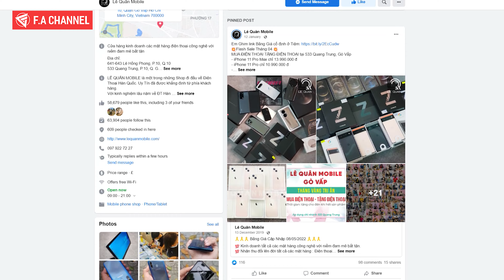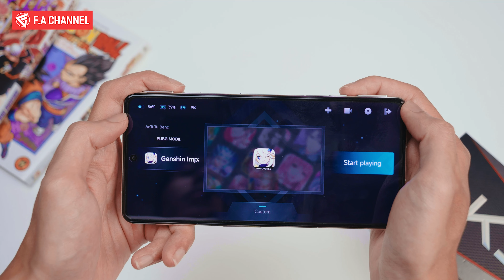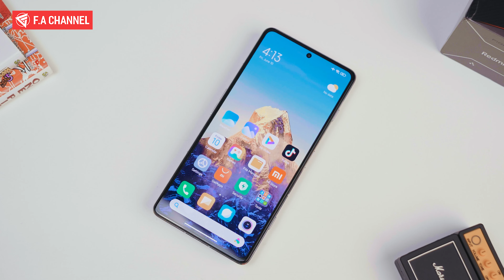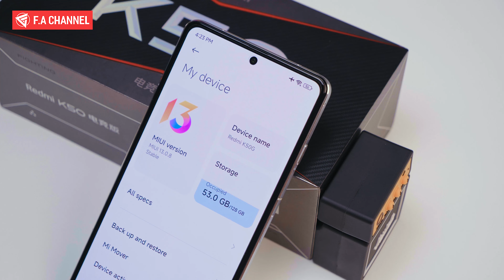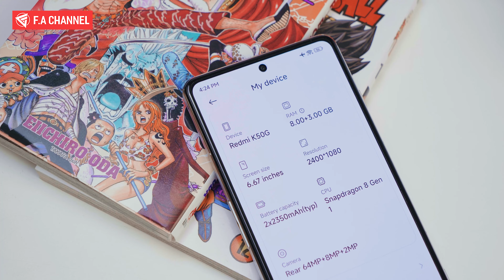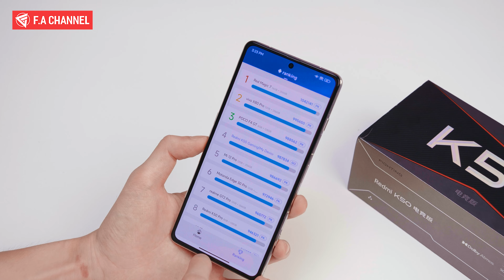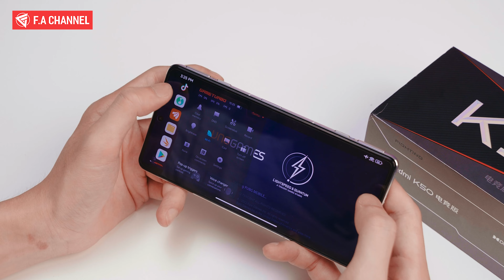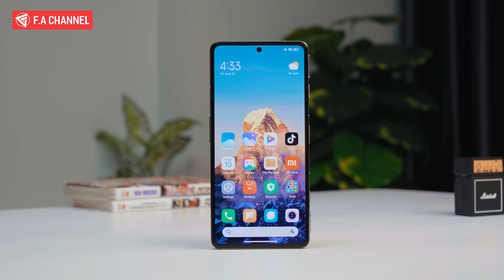Đập Hộp Redmi K50 Gaming - Hết Rẻ Rồi, Nhưng Vẫn Cực Ngon, Cấu Hình Khủng Chiến Game Cực Đỉnh!!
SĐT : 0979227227